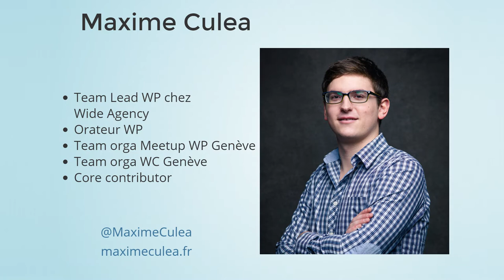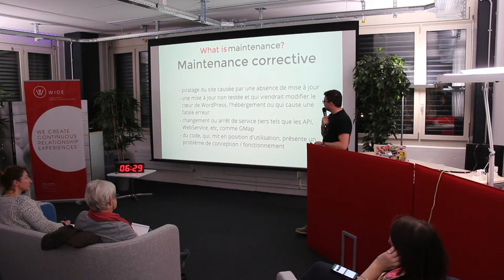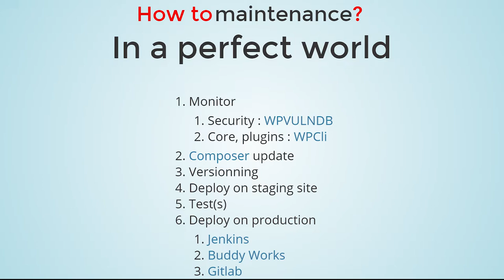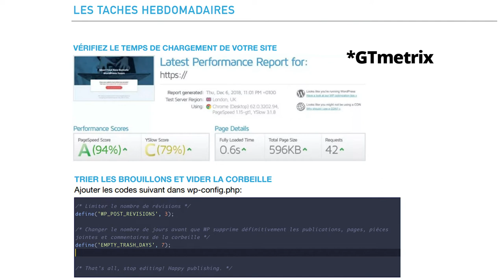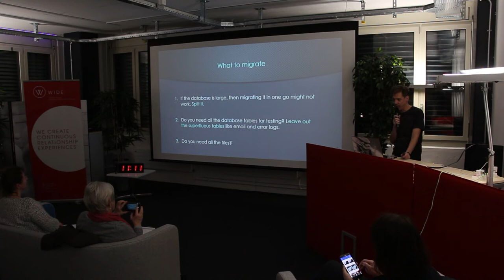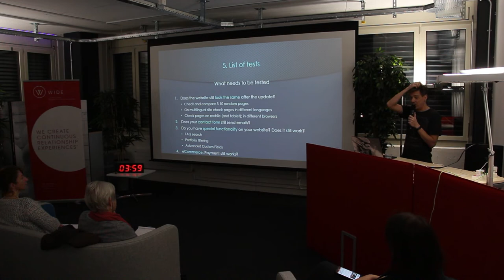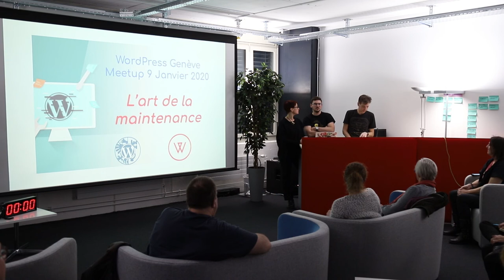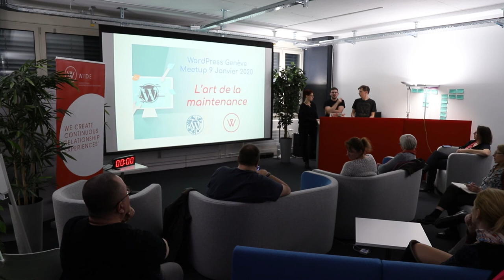#2 L'art de la maintenance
Il y a différentes étapes dans la vie d’un projet WordPress et la maintenance de ce dernier est un passage obligatoire.

Ce rendez-vous s'est organisé davantage dans l’idée d’échanger sur les pratiques de chacun, les outils, etc. Le sujet sera lancé avec une petite présentation regroupant les feedbacks de :
- 0:11 : Maxime Culea
- 20:54 : Leila Chaouche
- 31:52 : Andras Guseo
- 48:21 : Q&A

Le WordCamp Geneve 2020 a été annoncé, retrouvez les informations sur le

- Les boissons durant le repas au restaurant sont offertes par Weglot